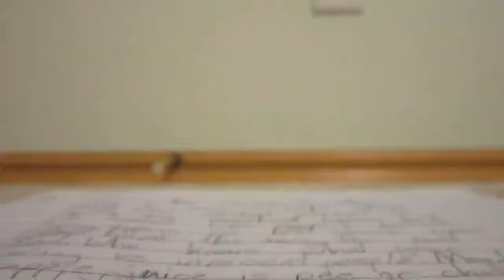Costco Machine Gets Trolled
I try calling Costco to make a prank call but they hook me up with a machine so, why not have a little fun making fun of those dumb commercial machinery. This may not be trolling but I could not find another name.